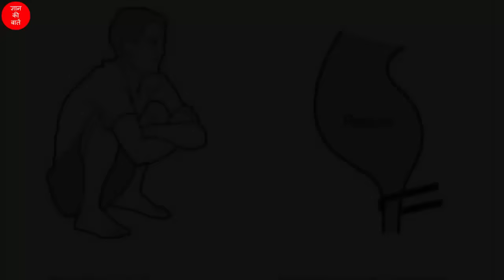टॉयलेट में घंटो बैठने वाले लोग जरूर देखें! ये है इलाज! दो मिनट में पेट साफ़!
टॉयलेट में घंटो बैठने वाले लोग जरूर देखें! घंटो टॉयलेट में बैठने से छुटकारा! Pet Saaf Karne Ke Upaye जो लोग सुबह सुबह पेट साफ़ न होने की बजह से परेशान हैं! उनके लिए ये  है कारगर उपाए! इस उपाय को अपनाये और टॉयलेट में घंटो बैठने से छुटकारा पाए!